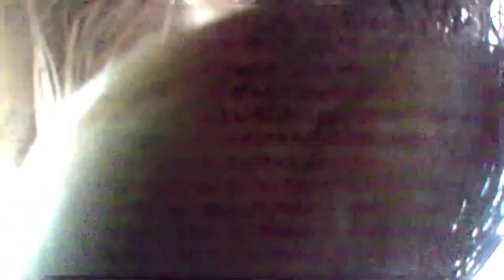Wren's small nest daily July 5-7, 2020